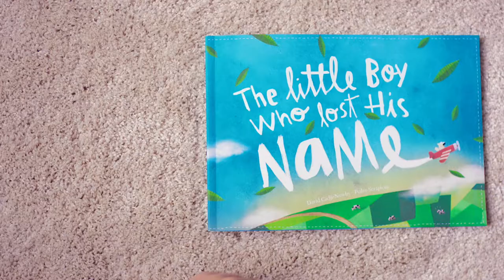Wonderbly Lucas 2018 Ad | Personalised children's books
This is Lucas.

Lucas is about to discover a magical, personalised book like no other.

It’s the tale of a little boy who has lost his name – and sets off on an amazing adventure, to find it.

He meets marvellous characters along the way, who each give him a letter – until his name is found.

At Wonderbly you can create a personalised book for any child, boy or girl, whatever their name – for a gift they’ll treasure forever.

Visit wonderbly.co.uk today.